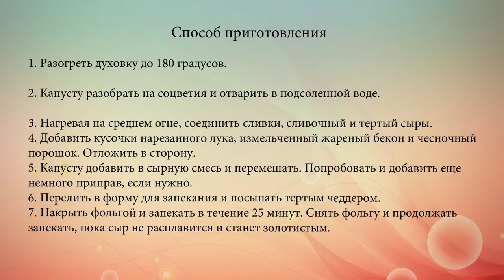Запеканка из цветной капусты под сырным соусом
Обилие сыра придает цветной капусте новый, более интересный вкус.